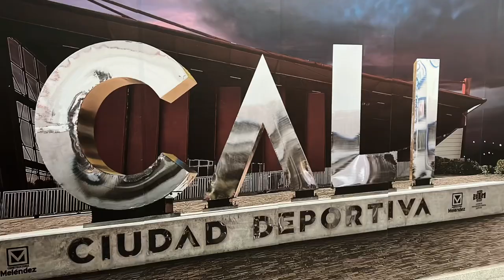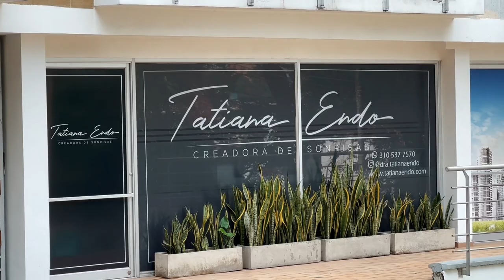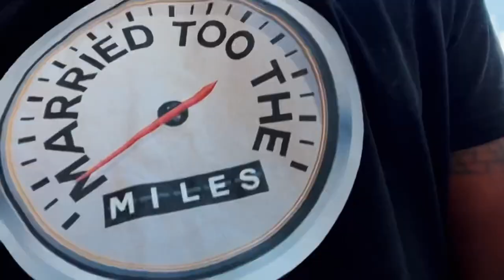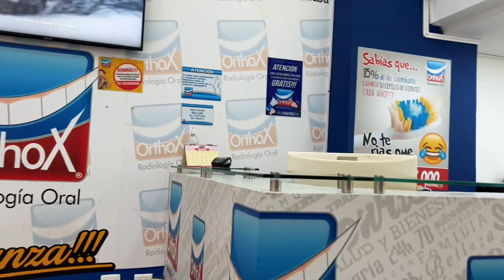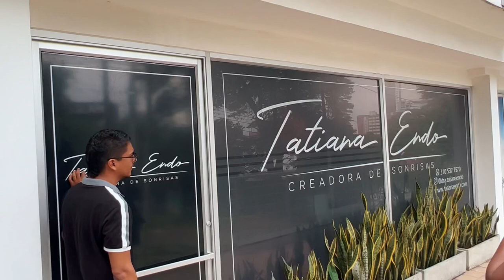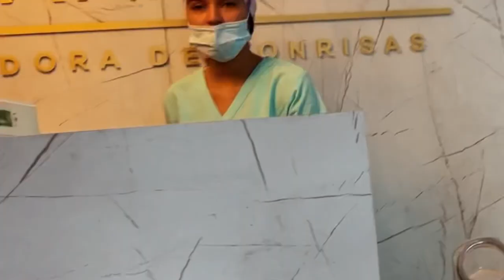Porcelain Veneers in Cali,Colombia | Team Trucker Couple Dental vlog | Dr Tatiana Endo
Can dental veneer help our struggling smiles and give us a new found confidence. Come with us as a husband and wife trucking couple travel to Cali,Colombia to see the best Dr Titiana Endo and let her transform our smiles. Porcelain Veneers is something we’ve been thinking about for awhile and now it’s time to make it a reality.